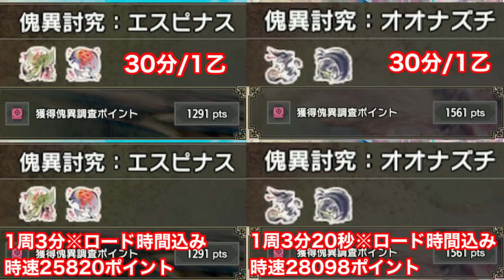【第5弾アプデに向けて】傀異研究レベル上げはナスバゼ？ナズチゴア？単体？マルチ/ソロ経験値効率のいいクエストを解説！【研究ランク上げ/ナズチゴア/ナスバゼ/MHRsb/モンハンライズ：サンブレイク】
特典：スタンプ/バッジの利用、欲しいクエストの共有や雑談や装備相談やマルチをいつでもできる専用ディスコードに招待します！
※VC(通話)は自由参加です！

2019年11月23日活動スタート

　　　　　　2021年10月31日から　ブロードバンドTV(BBTV)所属。

モンハン関係のゲームを中心に動画を投稿してます！

YouTube活動スタートから4ヶ月で登録者数1000人突破。5か月で2000人突破。9ヶ月で3000人突破。

モンスターハンターサンブレイク　発売3か月でMR999カンスト。傀異討究クエストEX1～8の最高条件コンプ

闘技大会　第7回13位　第8回3位　第9回24位　第10回6位　第11回8位　第12回28位　第13回47位

ドラゴンクエストタクト　総戦力ランキング全ユーザー総合3位　自然の部1位　他種族も3位以内獲得。

バクモン実績（当時ユーザー名：坂虎）　3人目のカンストランカー。グラナTA杯世界２位　シェンTA杯世界１位　爆獣王TA杯世界１位